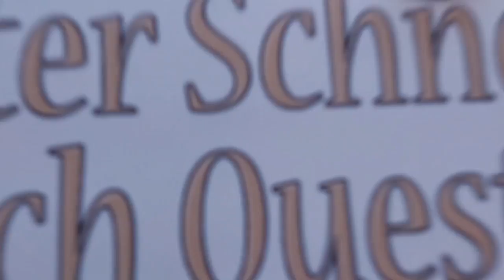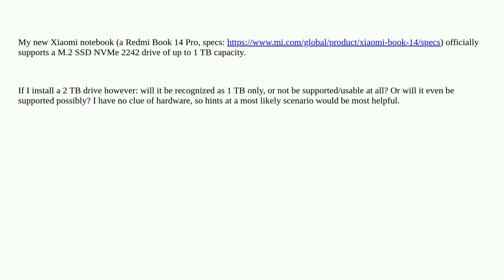Hardwarerecs: Install larger SSD drive than 'supported' - what will happen?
Install larger SSD drive than 'supported' - what will happen?

A special thanks goes out to the community

  motherboard ssd nvme